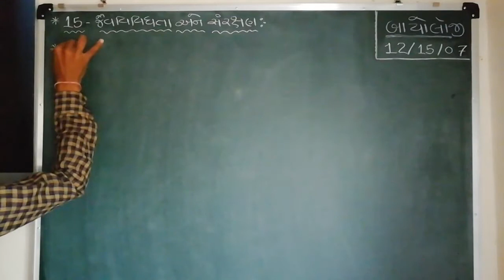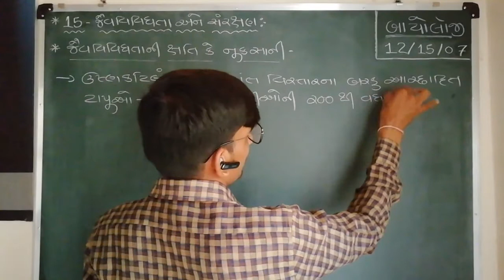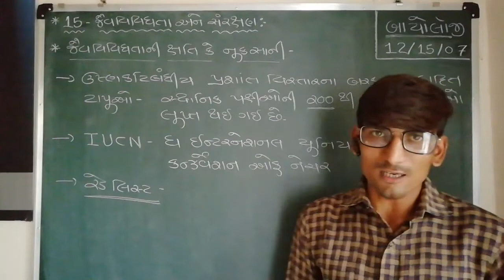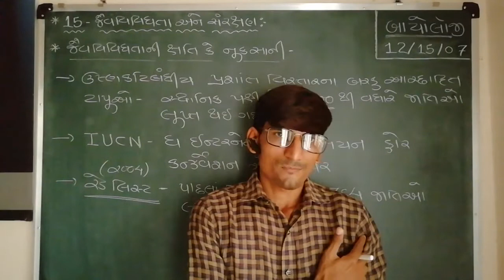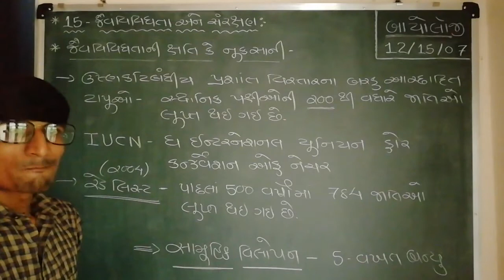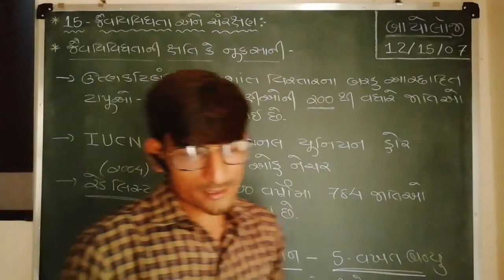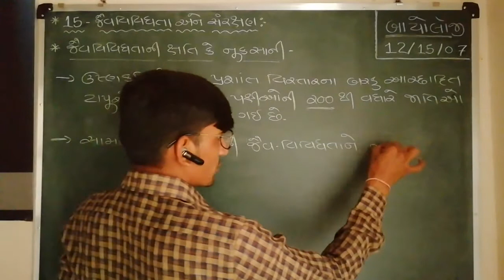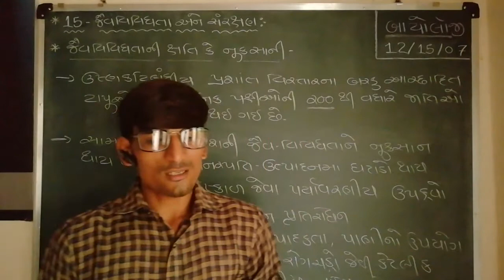12th Sci.|| BIOLOGY || CHAPTER - 15|| જૈવ વિવિધતા અને સંરક્ષણ|| LECTURE - 07